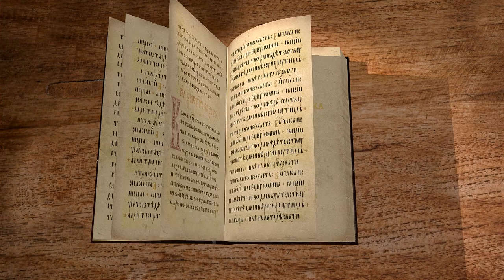Книга пророка Иезекииля. Глава 48 "Имя городу "Господь там" Священник Антоний Лакирев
Команда Экзегет.

Библейский портал Экзегет предлагает цикл бесед по книге пророка Иезекииля вместе со священником Антонием Лакиревым.

🔸   Пророческие видения
🔸   Предсказание о будущем народа Божьего
🔸   Определенные уделы для колен Израилевых
🔸   Идеи социально-экономического сосуществования
🔸   Будущая жизнь Израиля
🔸   Имя городу "Господь там"